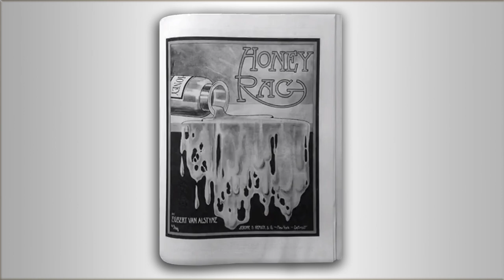Honey Rag - Egbert van Alstyne - RagTime - Midi - Piano - 1909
Structure : INTRO AA BB A CC [1909] .

Extraordinary harmonic colour is achieved in section A with the use of the major seventh and sixth.